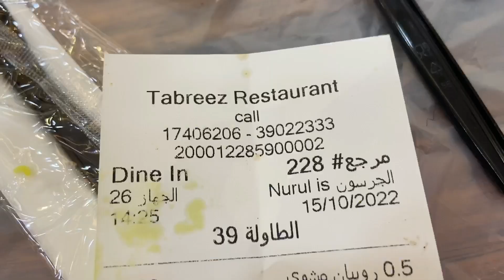中東當地烤魚店 🐟去吃烤魚🐟 貼貼竟然和魚親親？！💋